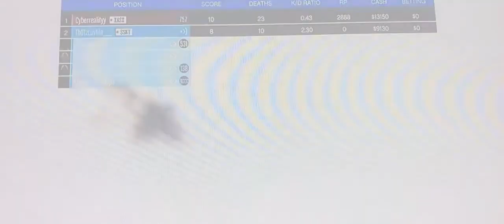GTA 5 | 1v1 | Th0TzLuvMe___ vs Cyberrealityy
Have Fun On Here.☺

But If You Don't I Don't Care Because There's Somebody Else Who Will.😕😈

Tell Your Friends And Family About My Channel.👪

Tell Your Sister Or Your Girlfriend To Hmu On Kik👉📲 @SavageKila241 😏

El Oh El😂 [Get It??😎]

If You Don't Like My Content Here's The Door...👉🚪🚶.